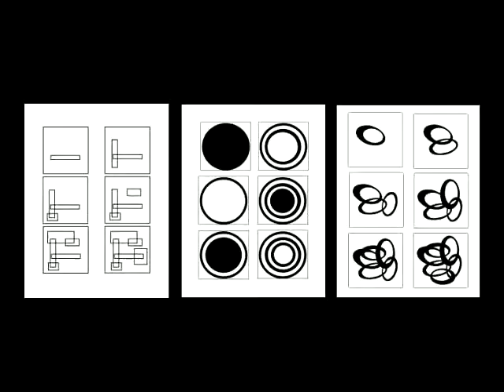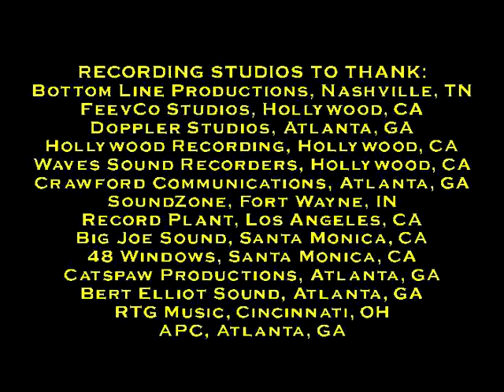FEEVEArtReel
FEEVE
A•R•T

Michael "Feeve" LeFevre is an artist, writer, producer, composer, and voiceover actor who regards himself as a Provider of Strange and Unusual Entertainment.

"This is a video reel of my art and music. The whole thing is just over 8 minutes long and features many of my favorite selected pieces. It'd be great if you think this is cool."

Feeve has been doing this sort of thing for over 30 years, ever since Junior High school really.